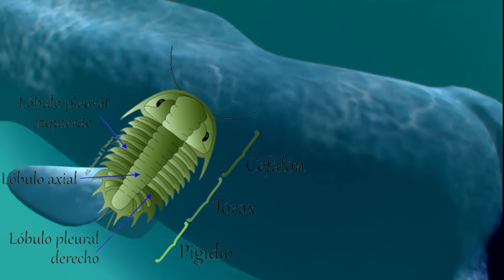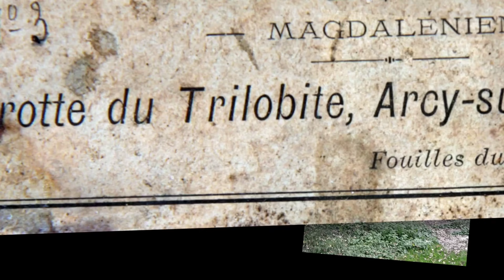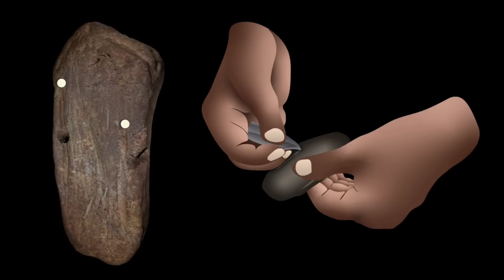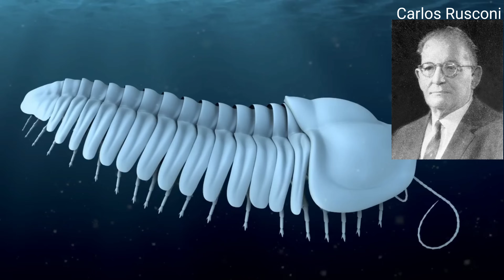🥰Conoce al emblema del Paleozoico, los TRILOBITES! ⚘️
Los ÚNICOS, los INOLVIDABLES! los TRILOBITES  🥰 amos y señores del Paleozoico